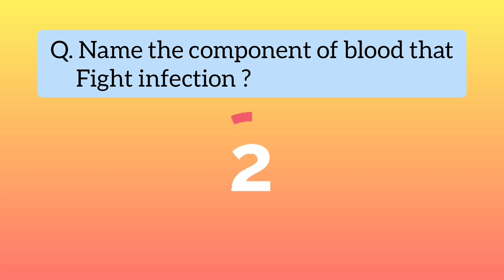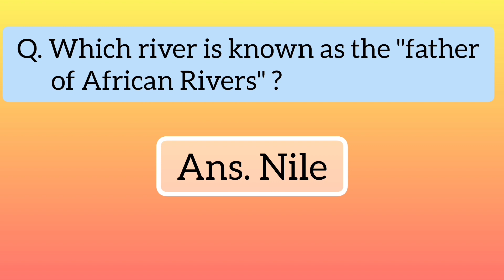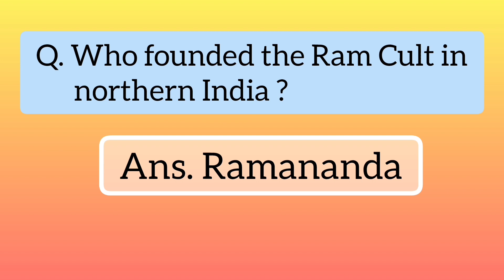G K Quiz#Quiz#10 Important Gk#English Gk#Q&A#Saumya Singh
G K Quiz#Quiz#Gk#English Gk#Saumya Singh#10 Important Gk Q&A